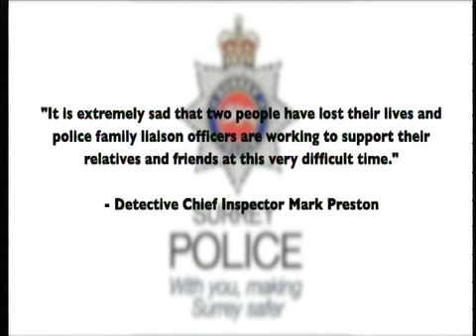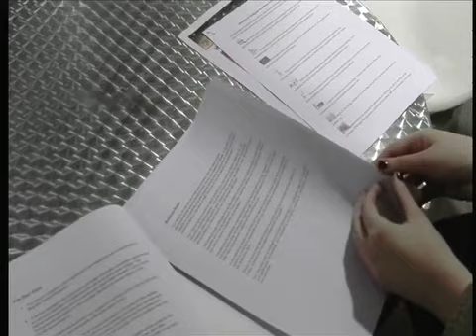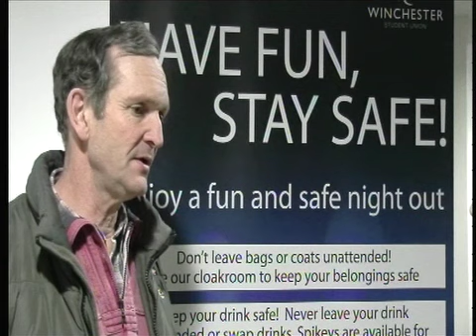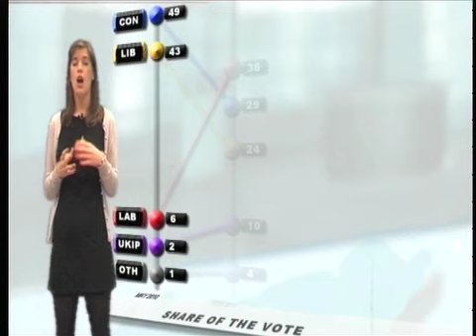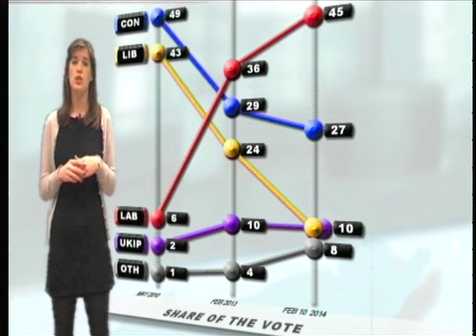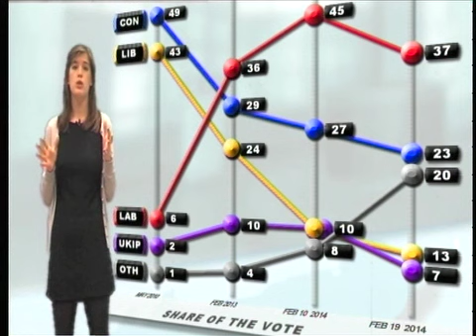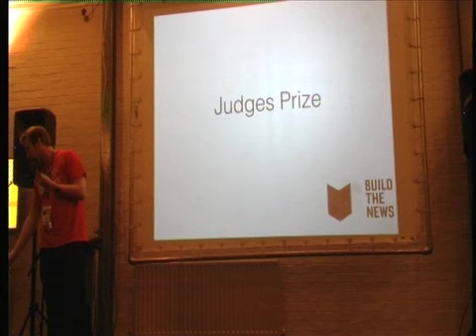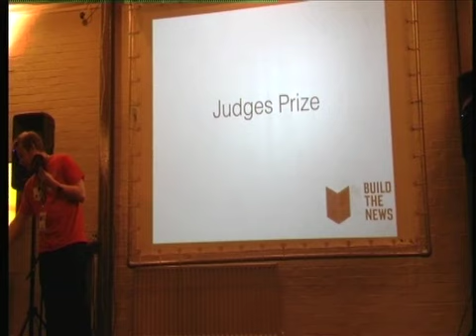WINOL 141: LIVE AT FIVE: 26 FEB 2014:WINCHESTER NEWS ONLINE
Winchester News Online by Zeena Al-Obaidi